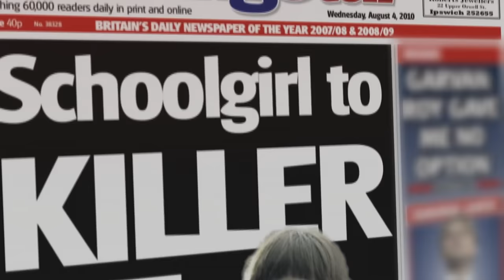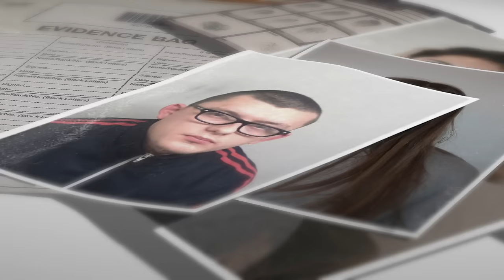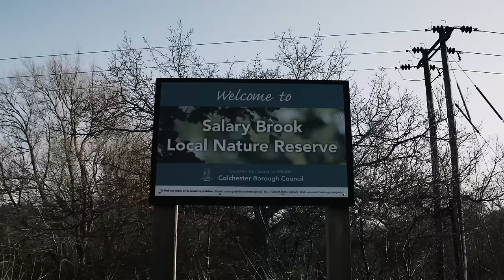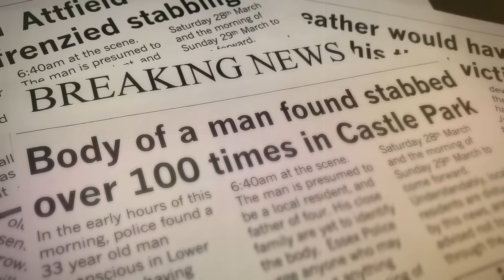Britain's Youngest Serial Killer: The 15-Year Old Murderer | Deadliest Kids | Absolute Crime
15-year-old James Fairweather terrorised a local community with random deadly attacks that left two people dead. What made him carry out such brutal murders?